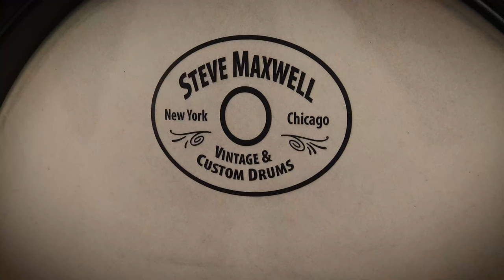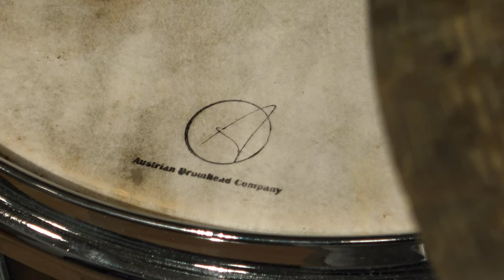"Drum Skin Special" DJ Fontana-inspired Setup! - Calfskin and Goatskin Heads!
Steve Jr puts together a kit with entirely actual skin drumheads, from 3 different companies! Including an unshaven rawhide head à la DJ Fontana!

Don't miss out! Our shop is always changing so be sure to follow us on Reverb -- We list our stock there long before the videos make it up

~Studio Hardware~
Kick Pedal - DW DWCP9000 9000 Series Single Bass Drum Pedal + Gibraltar Felt Beater
Hi-Hat Stand - Canopus Lightweight Hi-Hat Stand
Drum Throne - Gibraltar 9608RQPRB Round Quarter Panel Two Tone Drum Throne

~Microphones~
Direct Overhead: Shure KSM 141
Room Overheads: AKG C214 (2, Stereo)
Rear Overhead: AEA R88 MkII (Stereo)
Bass Drum: Shure BETA 52A
Floor Tom: Audix D2